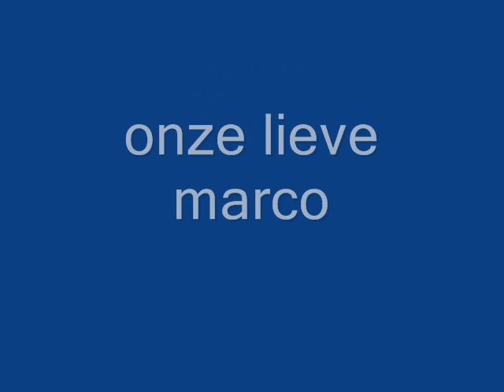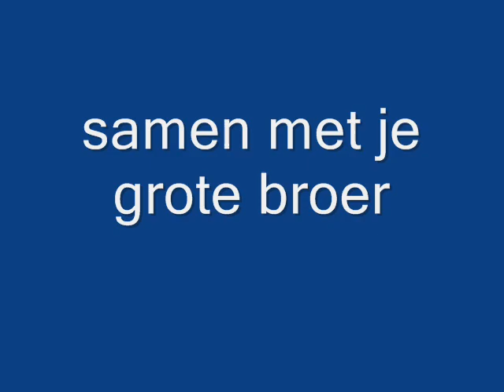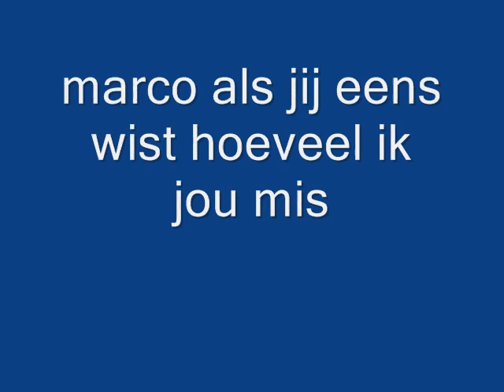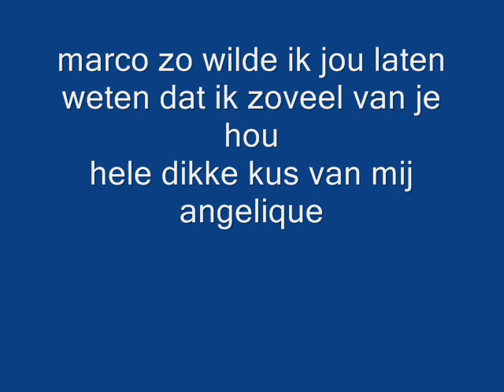video marco bakker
deze video heb ik speciaal gemaakt voor mijn overleden broertje marco bakker die 18 november 2006 om het leven kwam in een brand in ons oudelijk huis